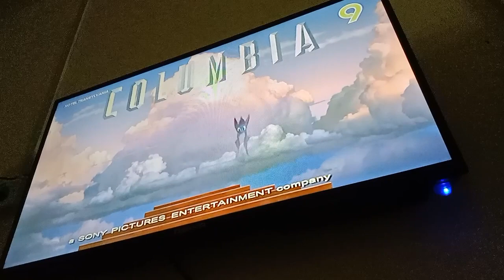Hotel Transylvania TV9 Intro